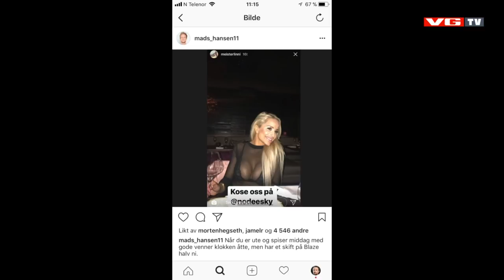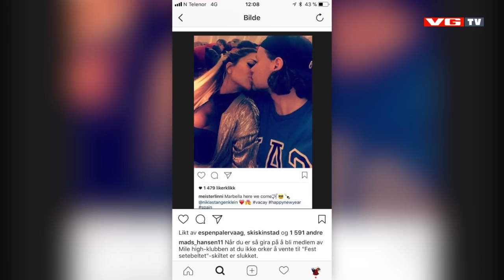Spårtsklubben #42: Linni Meister, hjerteknuser og ikke lurt å le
Linni Meister er gjest sammen med Erik Follestad, Mads Hansen og Jon Martin Henriksen i Spårtsklubben. Denne videoen er tillatt for alle.